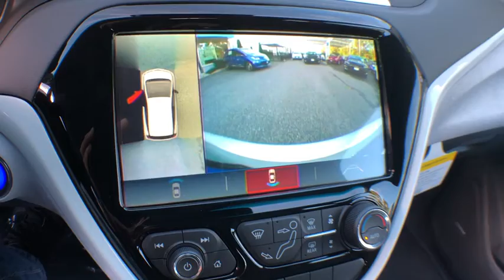2019 Chevrolet Bolt EV South Kingstown, East Greenwich, Warwick, Narragansett, Exeter, RI BO9016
2019 Chevrolet Bolt EV available in South Kingstown, Rhode Island at Paul Masse Chevrolet. Servicing the East Greenwich, Warwick, Narragansett, Exeter, RI area.
2019 Chevrolet Bolt EV Premier - Stock#: BO9016 - VIN#: 1G1FZ6S06K4106974

1111 Taunton Ave Route 44

Antenna, roof-mounted, shark-fin,Audio system feature, 6-speaker system,Audio system feature, USB ports (2) and auxiliary input jack, located in front center console,SiriusXM Radio Enjoy a 3-month All Access trial subscription with over 150 channels including commercial-free music, plus sports, news and entertainment. Plus listening on the app and online is included, so you'll hear the best SiriusXM has to offer, anywhere life takes you. Welcome to the world of SiriusXM. (IMPORTANT: The SiriusXM radio trial package is not provided on vehicles that are ordered for Fleet Daily Rental (FDR) use. If you decide to continue service after your trial, the subscription plan you choose will automatically renew thereafter and you will be charged according to your chosen payment method at then-current rates. Fees and taxes apply. See our Customer Agreement for complete terms All fees and programming subject to change.),Audio System, Chevrolet Infotainment System with 10.2 diagonal LCD color touch-screen, AM/FM stereo with seek-and-scan and digital clock, includes Bluetooth streaming audio for music and select phones; voice-activated technology for phone; featuring Apple CarPlay and Android Auto capability for compatible phone,Chevrolet 4G LTE and available built-in Wi-Fi hotspot offers a fast and reliable Internet connection for up to 7 devices; includes data trial for 1 months or 3GB (whichever comes first) (Available Wi-Fi requires compatible mobile device, active OnStar service and data plan. Data plans provided by AT&T. Visit onstar.com for details and system limitations.),Door handles, body-color with chrome strip,Wiper, rear intermittent with washer,Glass, solar absorbing,Headlamp control, automatic on and off,Liftgate handle,Headlamps, high intensity discharge, low and high beam projector,Lamp, center high-mounted stop/brake (CHMSL), LED,Tires, P215/50R17 all-season blackwall, Michelin Selfseal puncture-sealing,Mirrors, outside heated power-adjustable, Black, manual-folding with integrated turn signal indicators,Recovery hook, rear,Recovery hook, front,Luggage rack, side rails, roof-mounted,Wipers, front intermittent, variable with washers,Wheels, 17 (43.2 cm) Ultra-Bright machined aluminum with painted pockets,Lamps, stop and tail, LED,Door locks, power programmable with lockout protection,Glovebox, passenger-side,Floor mats, carpeted front,Cargo cover,Sensor, cabin humidity,Storage, rear cargo, double floor,Floor mats, carpeted rear,Steering wheel, 3-spoke leather-wrapped,Lock control, liftgate, power remote lock/unlock,Cruise control, electronic with set and resume speed,Head restraints, rear, outboard seats, articulating,Assist handles, 2, rear outboard with rear coat hooks,Theft-deterrent system, immobilizer,Seat, rear 60/40 split-folding,Air conditioning, single-zone automatic climate control,Storage, in front of shifter and driver and front passenger door panels,Power outlet, auxiliary, located forward of the front storage bin,Seat adjuster, front passenger 6-way manual,Storage, rear cargo area, intended for charging cord, covered,Seats, heated driver and front passenger,Remote vehicle starter system includes Remote Keyless Entry,Cup holders, 2 front and 2 rear,Head restraints, front, adjustable (up/down),Lighting, interior, ambient LED-based front reading lights, dome and incandescent cargo area lamp,Theft-deterrent system, electrical, unauthorized entry,Rear Camera Mirror, inside rearview auto-dimming with full camera display.,Lamp, interior, ambient instrument panel,Windows, power with rear Express-Down,Steering wheel controls, mounted audio, phone and cruise control,Seats, front bucket,Shift knob, leather-trimmed with satin silver and chrome accents,Armrest, rear center,Remote panic alarm,Display, vehicle efficiency with programmable charge times,Keyless Open, passive unlock and lock on all doors and liftgate,Theft-deterrent alarm system, content theft alarm,Windows, power with front passenger Express-Down,Drive mode control switch (Normal and Sport),Seat adjuster, driver 6-way manual,Door handles, inside, chrome,Remote Keyless Entry, extended range with remote start, panic button and door lock/unlock functions,Charge cord, mode 2 charging, NEMA 5 to type-1 vehicle connector,Charge control, location based, selectable GPS enabled with p